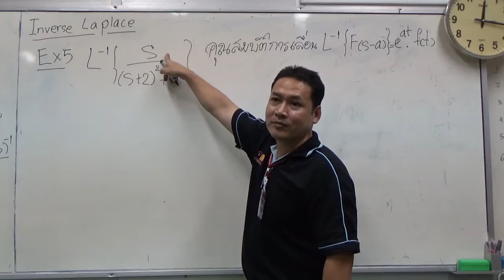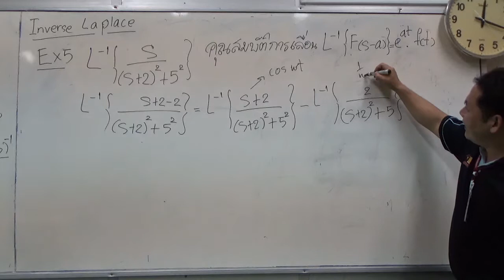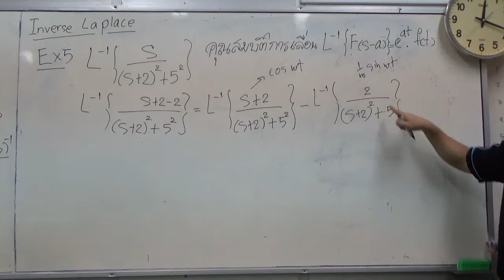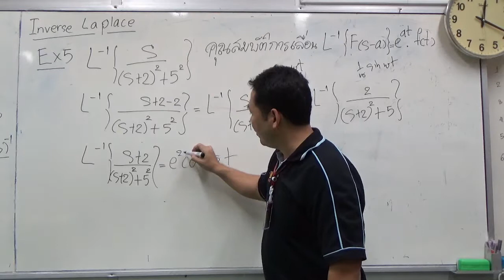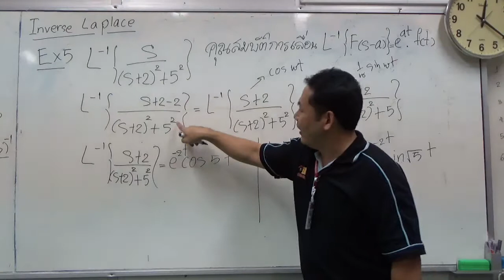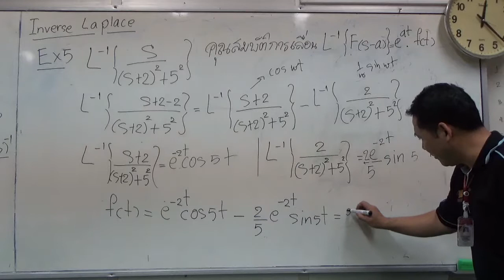INS Rayong Inverse Laplace #5